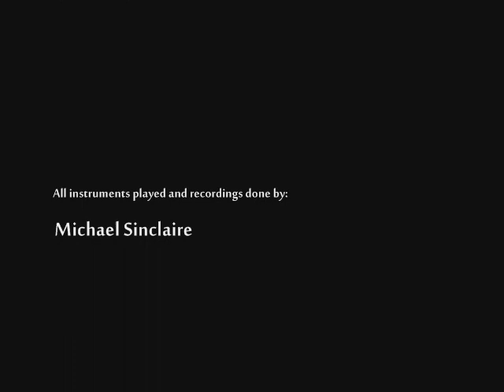God, Make Up Your Mind - Cold War Kids Cover (by Michael Sinclaire)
The Cold War Kids are one of my favorite bands. I've always wanted to try my hand at covering one of their songs and recording it. All this was done by myself at three in the morning in my bedroom and bathroom (for effects).

Instruments included were Classical Guitar, Fretless bass, small church bells, Klui flute, Tambourine, vocals, whistling, and a series of tubes.